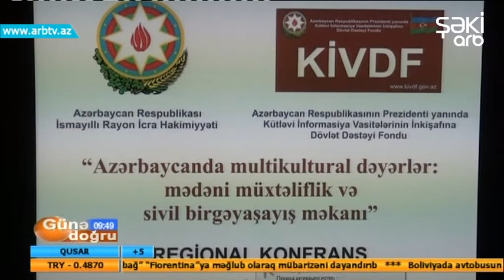İsmayillida multikultural deyerler movzusunda tedbir kecirilib (Gune dogru)